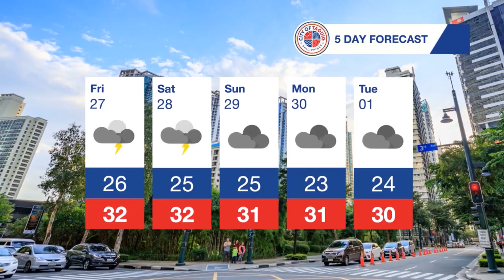Taguig City Daily Weather Report - Nov. 27, 2020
WATCH: Alamin ang lagay ng panahon ngayong Biyernes at ang latest tungkol sa LPA sa ating bansa.